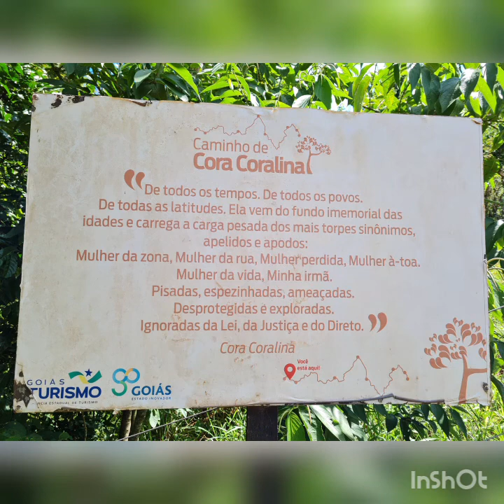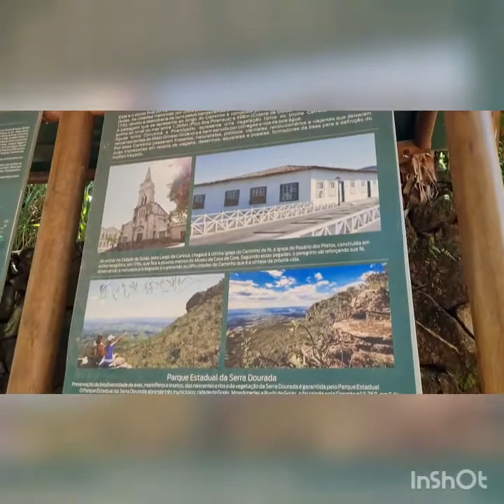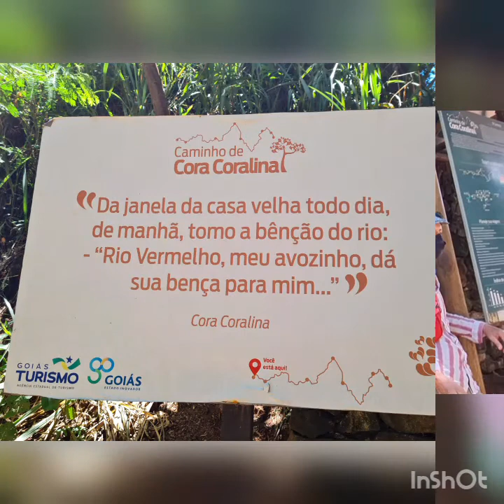Deusas e Varões Pé no Chão no Caminho de Cora Coralina.